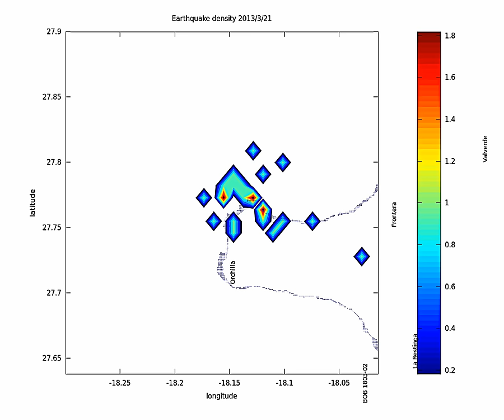El Hierro earthquake density 2013-03-29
This is the earthquake density plotting for El Hierro since the beginning of the current seismic crisis (March 18) up to March 29th 17h10
For each day the earthquake density is plotted against the map of the island.

This shows the spatial distribution of the events versus time, on a day by day basis.
The migration of the focus of the earthquakes and its variations can be clearly seen.

On the side the colorbar shows the number of quakes acccording to color.

Data from IGN, NOAA. made on Gnu Octave.